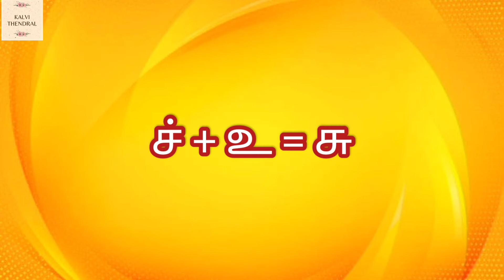தமிழ் வாய்ப்பாடு || 'ச' வரிசை வாய்ப்பாடு || Tamil Vaipadu || 'Cha' Varisai Vaipadu || Kalvi Thendral